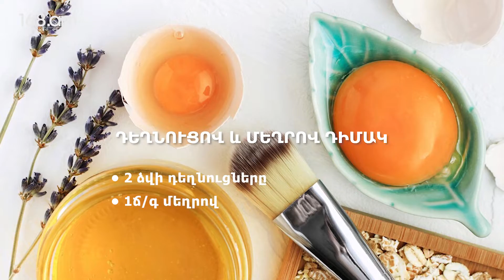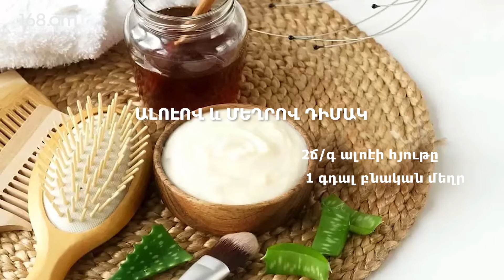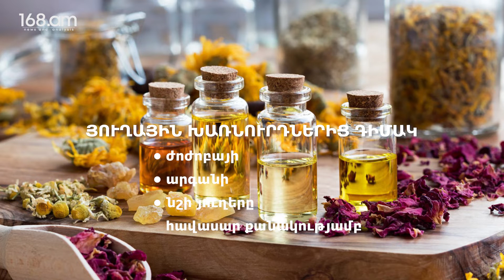Մազերի խնամքի համար ամենաարդյունավետ դիմակները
Գեղեցիկ մազերը հատուկ խնամք են պահանջում, իսկ տնական դիմակներն ամենաարդյունավետ և հասանելի միջոցներից են, որոնք կօգնեն ձեզ այս հարցում: Ձեզ ենք ներկայացնում 10 ամենաարդյունավետ դիմակները, որոնք կարող եք ստանալ ամենահասանելի բաղադրիչներով:

Այսպիսի դիմակներն անհրաժեշտ է անել շաբաթը մեկ անգամ, ոչ ավելի: Ամենօրյա խնամքով ոչ միայն չեք հասնի ցանկալի արդյունքի, այլև հնարավոր է՝ վնասեք մազերը: Դիմակը մազերին քսելուց հետո պետք է հատուկ գլխարկ հագնեք և թողնեք, որ այդպես մնա 30 րոպե:
Այս դիմակը հայտնի մոդել Ջոան Սմոլսի սիրելի դիմակն է: Ձեզանից կպահանջվի մեկ հասած ավոկադո, մեկ ճաշի գդալ ձիթապտղի_յուղ և 2 ձվի_դեղնուց: Անհրաժեշտ է խառնել բոլոր բաղադրիչները, քսել մազերի երկայնքով և գլխամաշկին: Արդեն 2-3 անգամ օգտագործելուց հետո՝ կնկատեք արդյունքը
Այս դիմակը խոնավեցնում է մազերը: Բլենդերի մեջ խառնեք յուղոտ կաթնաշոռն ու մեկ վարունգը՝ առանց կեղևի: Մազերը կխոնավանան վարունգի շնորհիվ, իսկ սնուցման համար պատասխանատու է կաթնաշոռը, որը, ինչպես հայտնի է, կալցիումի հիմնական աղբյուր է: Այս դիմակը նույնիսկ կարելի է օգտագործել շաբաթական 3-ից ավելի անգամներ:
Կիվիով դիմակ
Մազերի երկարությունից կախված՝ ձեզանից կպահանջվի 1-2 հասած կիվի: Եթե միրգը շատ փափուկ է՝ տրորեք: Հետաքրքիր է, որ կիվին միակ միրգն է, որը կարող է կանխարգելել մազերի սպիտակելը: Այն նաև հարուստ է վիտամին E-ով, C-ով, B6-ով, B9-ով և ֆոլաթթվով:
Սա դասական բաղադրություն է, որը մեր նախնիներն են օգտագործել: Անհրաժեշտ է խառնել 2 ձվի դեղնուցները 1ճ/գ մեղրով: Կարևոր է հիշել, որ դիմակն անհրաժեշտ է մաքրել միայն սառը ջրով, այլապես դեղնուցը կմակարդվի, և այնքան էլ հեշտ չի լինի այն մաքրել մազերից:
Խմորիչով դիմակ
Խմորիչն իսկապես օգտակար է մազերի համար, քանի որ այն հարուստ է բազմաթիվ միկրոէլեմենտներով՝ ցինկ, երկաթ,կ ալցիում, B, D, PP խմբի վիտամիններ: Խմորիչը լուծեք կեֆիրով, խառնեք այնքան, մինչև խյուսանման զանգված ստանաք, քսեք մազերին և գլխամաշկին
Դիմակ՝
Ամենաարագ և տնտեսող դիմակներից մեկն է, որը վերականգնում է մազերն ու փայլ հաղորդում դրանց: Գնեք անգույն ժելատին: 2 ճ/գ ժելատինի վրա տաք ջուր լցրեք և թողեք մնա մի փոքր, ապա տաքացրեք ջրի գոլորշու վրա՝ մինչև ժելատինն ամբողջովին լուծվի, թողեք մի փոքր սառչի, ավելացրեք ձվի դեղնուց և քսեք մազերի երկայնքով:
Ալոէով և մեղրով դիմակ
Հավանաբար լսել եք ալոէի հրաշագործ ուժի մասին, որն օգտակար է գրեթե ամեն ինչի համար: Մազերը նույնպես բացառություն չեն: 2ճ/գ ալոէի հյութը խառնեք 1 գդալ բնական մեղրի հետ և ստացված խառնուրդը քսեք գլխամաշկին:
Կարմիր_խավիարով դիմակ
Կարմիր խավիարը հարուստ է բնական տարրերով, որոնք անհրաժեշտ են մազերին: Ձեզանից կպահանջվի 1ճ/գ-ից էլ քիչ խավիար: Խավիարն անհրաժեշտ է լավ տրորել, քսել մազերին և թողնել 20-30 րոպե: Այսպիսի դիմակը լավացնում է արյան շրջանառությունը և խթանում մազերի աճը:
Բանանը հարուստ է կալիումով, B խմբի վիտամիններով, որոնք անհրաժեշտ են մազերին: Այս դիմակը շատ հեշտ է պատրաստվում: Տրորեք մեկ բանանը, ավելացրեք մեկ գդալ կոկոսի_յուղ, քսեք մազերին և գլխամաշկին: Ադյունքը կնկատեք առաջին իսկ օգտագործումից հետո
Յուղային_խառնուրդներից դիմակ